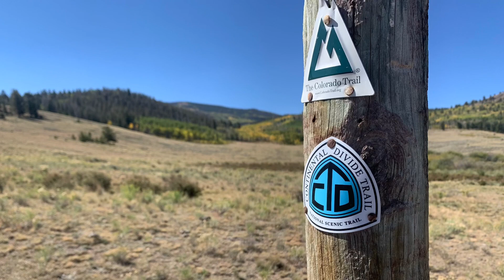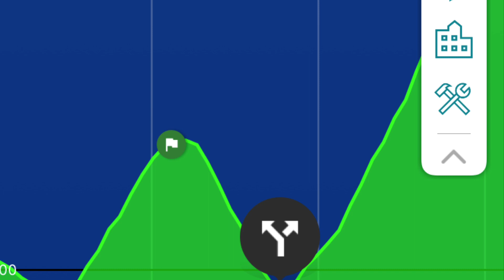37. CDT l Getting Cold l Yellow Aspens